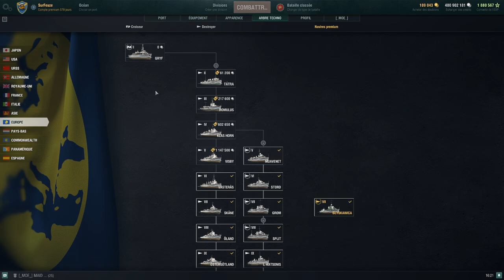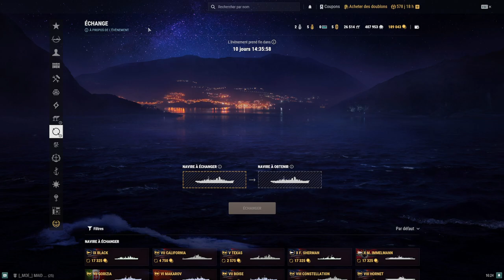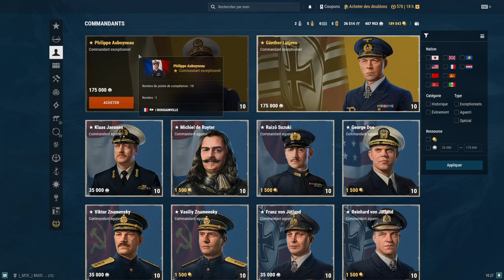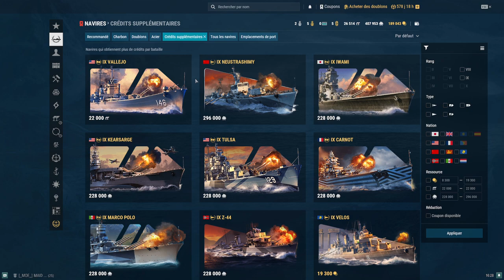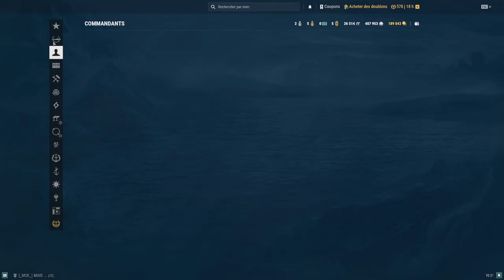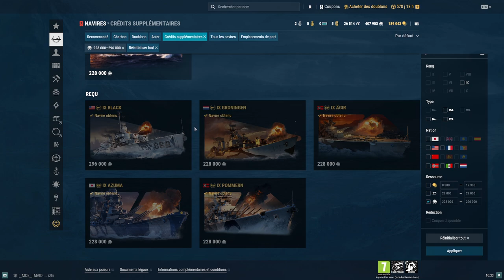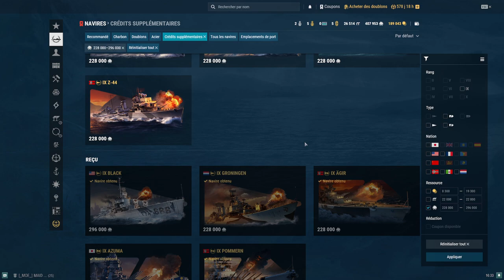Tuto : Commandant Ep 3. Optimisation talents et, Changement de navire. Wolrd of warships FR.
💜Soutenir SurFeurs et ma chaine. Merci💜